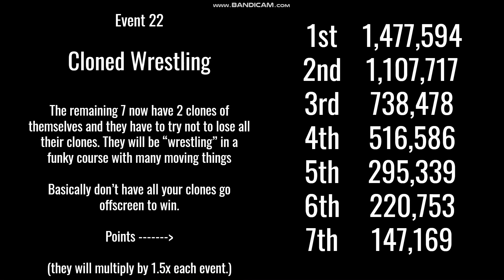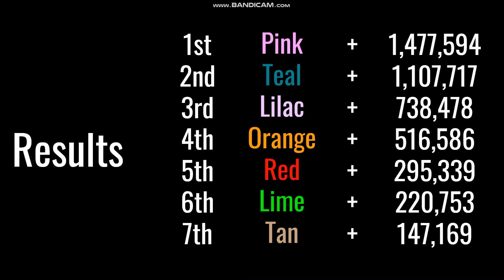Fan Algicosathlon Day 20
i uploaded the wrong file before, that's why this is reuploaded ;_;
anyways i hope you enjoy the 20th day of fan algicosathlon!
(for real)